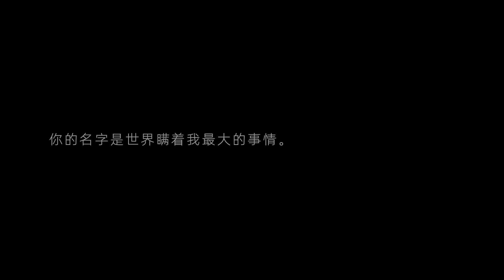【TFBOYS 王源】官方创作手记《你的名字是世界瞒着我最大的事情》| Roy Wang 'My Miss Stranger' Songwriting Session Vlog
王源《你的名字是世界瞒着我最大的事情》官方创作手记
Roy Wang 'My Miss Stranger' Songwriting Session Vlog
影片转自：@王源RoyWang工作室